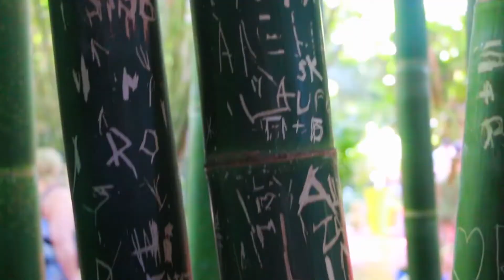Yes We Love Morocco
Trip over some places in Morocco starting from Dakhla Morocco driving north